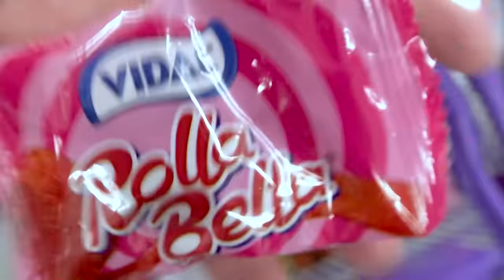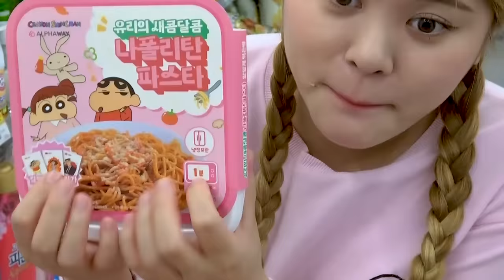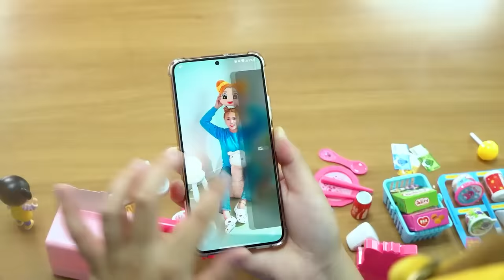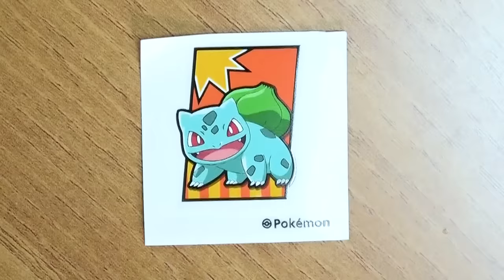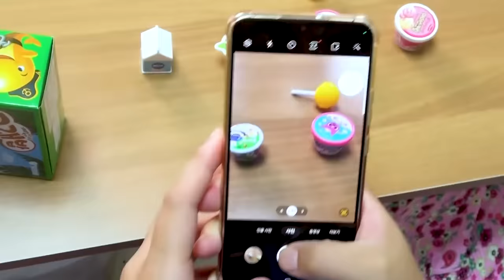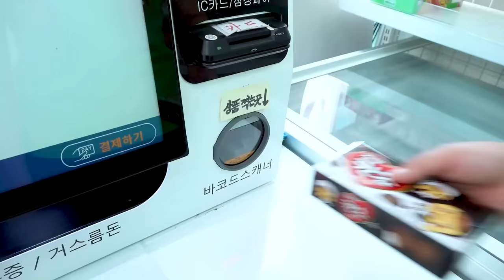Korean Convenience Store Food Mukbang 편의점 핑크 편의점 디저트 아이스크림 젤리 먹방! PINK DESSERT JELLY CANDY | HIU 하이유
하이유가 편의점에서 분홍색 음식을 먹어요~!
하이유의 까르보 불닭볶음면, 까르보 불닭떡볶이, 짱구파스타, 포켓몬 딸기별과자, 치킨, 치킨버거, 곤약젤리, 딸기우유, 삼각김밥, 꿀젤리 먹방!
HIU eats pink food at the convenience store~!
HIU's Carbo Buldak Stir-Fried Noodles, Carbo Buldak Tteokbokki, Janggu Pasta, Pokemon Strawberry Byeol Snacks, Chicken, Chicken Burger, Konjac Jelly, Strawberry Milk, Triangle Gimbap, Honey Jelly Mukbang!